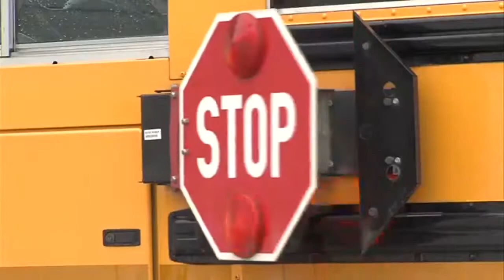The Indiana school bus safety bill